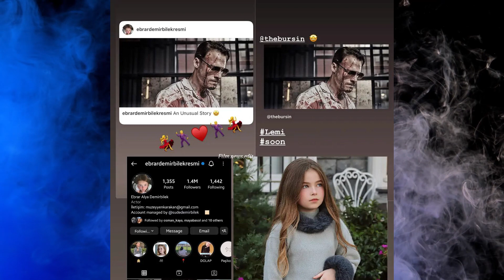Shock! Shock! Kerem Bursin unveiled his new film and project